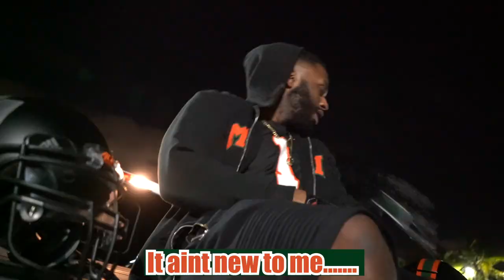🔥BEAT UNC🔥 SoLo D Miami Hurricanes vs Tarheels Game Day anthem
Make sure you Support the MSM Shop and grab some gear!!

SoLo D back again with another Canes Anthem for the Canes vs Tarheels Saturday matchup!! LETS WIN

Video Shot by: @AGLyons
Edited by: @BJames621 & @SoLoDMusic
Lyrics & Performance by: @SoLoDMusic
Cameo's by @IputonforMycity & @MONTOYAELDURO

Snap Chat: @SoLoDMusic
Lets go Canes!!!